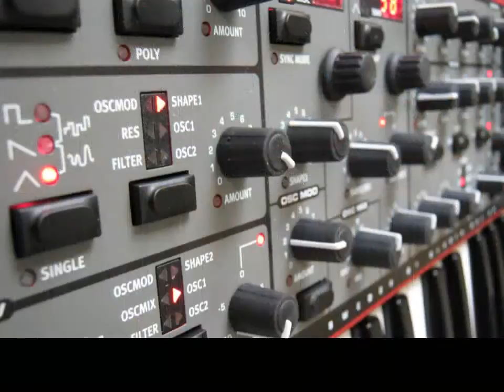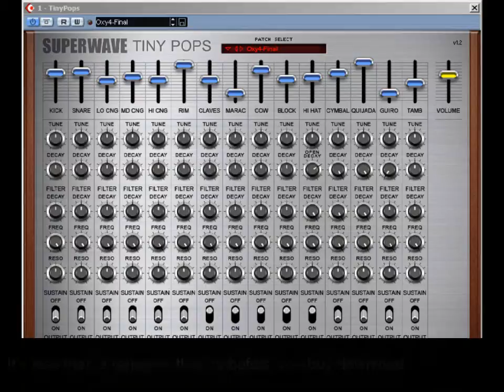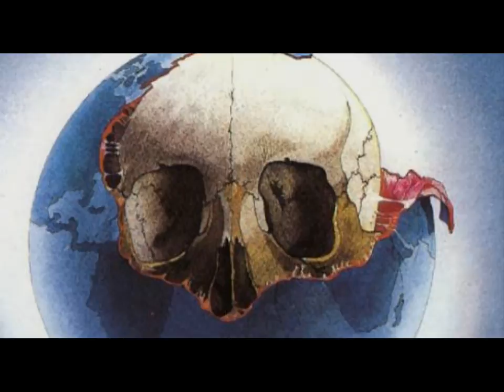Oxygene part IV - Cover by Andy Ford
Oxygene part IV, my take on on Jarre' s seminal instrumental track using just a Nord Wave, Novation Supernova II, Korg Radias, Stereo Small Stone Phaser and a Mini Pops 7 VST emulation - Tiny Pops for the Percussion track.

No other additional effects were used.

While remaining pretty faithful to the original I have started the track off in a slightly different way, one that I'm sure Jean Michel himself would approve of :)